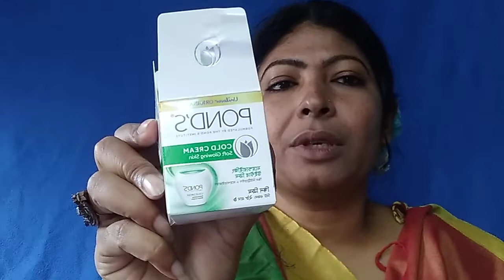20 Takay Simple day makeup tutorial and Ponds Wanter Could Cream diye l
20 Takay Simple day makeup tutorial
makeup Winte Could Cream diye l makeup korte ki ki lage

Shazia's Vlog
New Vlog
funny Vlog
Bangladeshi Vlogger
Bangladeshi Vlogging Channel
     Bangladesh
         Vlog bd
      Vlog video
 bangla Vlog video
     ভ্লগ ভিডিও
      নতুন ভ্লগ ভিডিও
       ব্লগ ভিডিও

makeup# Winte Could Cream diye makeup korte

Simple makeup tutorial Bangladesh
simple makeup tutorial bangla
makeup products name
Simple college hairstyles
makeup korte ki ki lage
Simple makeup for party
Simple makeup Indian
gorgeous makeup
Simple eye 👁️ makeup tutorial
tahmina chowdhury makeup tutorial
pink eye makeup
noureen afrose piya makeup 💄 tutorial
Smokey eye 👁️ tutorial
eyeliner tutorial
makeup 👌 tutorial Simple
eyebrow tutorial for beginners
makeup tutorial koren
lipstick tutorial
makeup under 10 rupees
20 Takay Simple day makeup

in this Queries:

20 Takay Simple day makeup tutorial

Follow my face book 📖 page Kanta Kantas
 Follow my face book lite page Kanta Lana

everydaysimple makeup
simple makeup look
simple makeup step at home